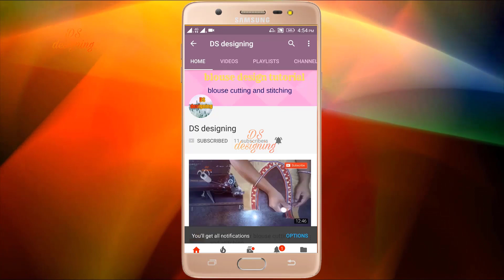dulhan saree blouse designs | paithani saree blouse back neck designs